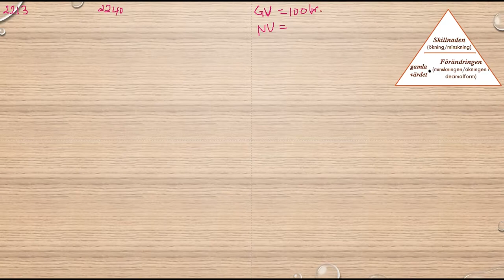Matematik 5000 Ma 1b Kapitel 2 Procent Förändringar och jämförelser 2240